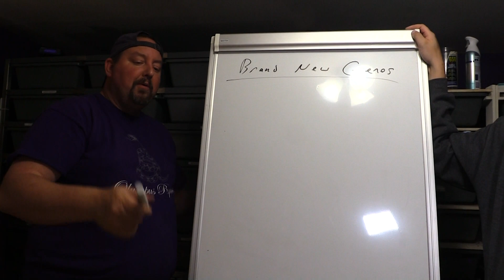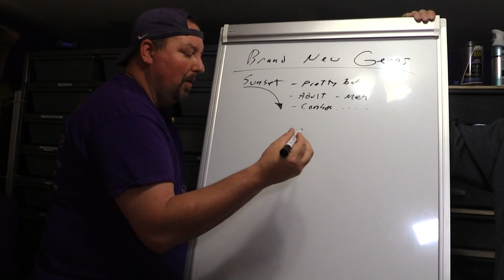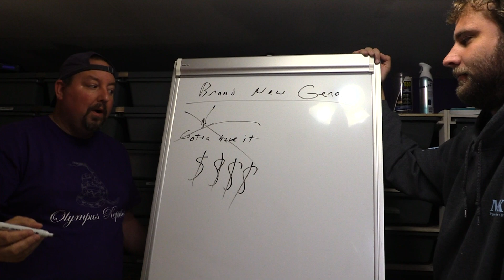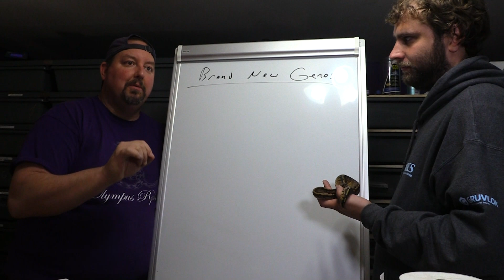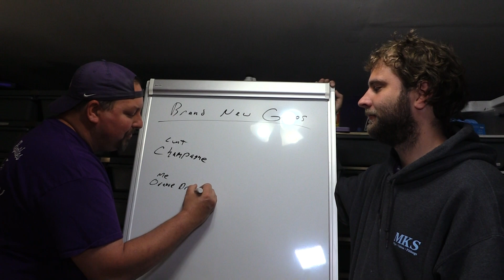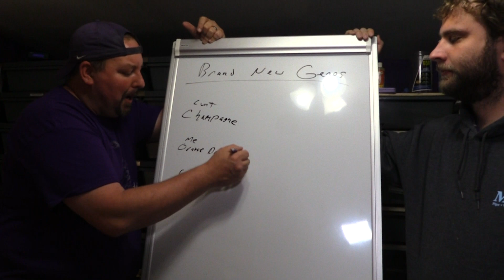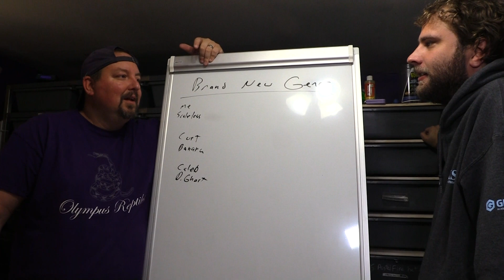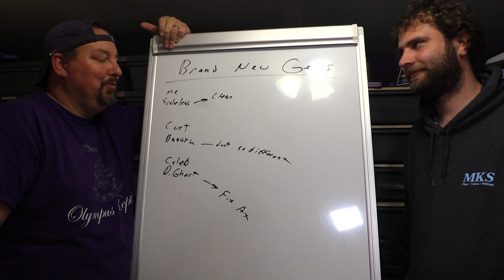Are all NEW GENE'S CREATED EQUAL?? How to decide if a new ball python gene is right for YOU.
If we're honest,  not all "new" genes look good.  not all are even really new.  How to decide when a new gene is right for you!